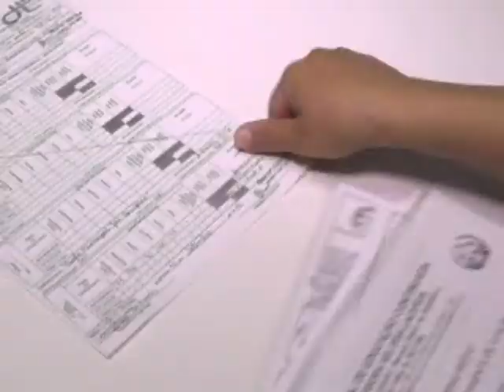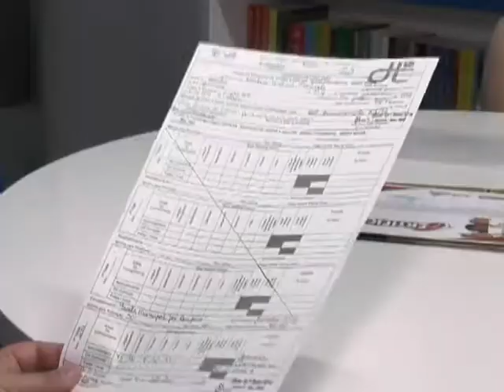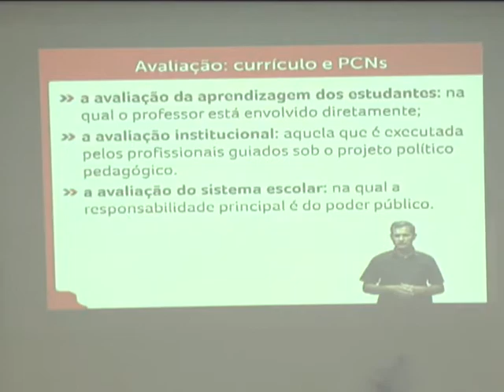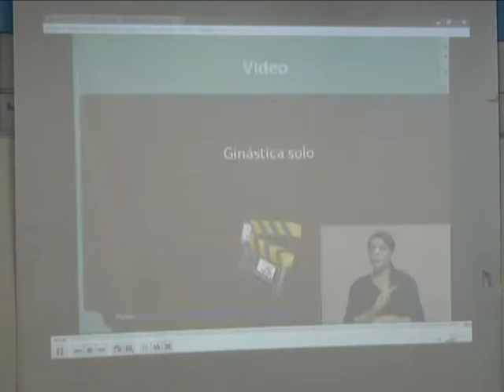A educação a distância abriu novos caminhos e mostra que com dedicação e esforço é possível concluir